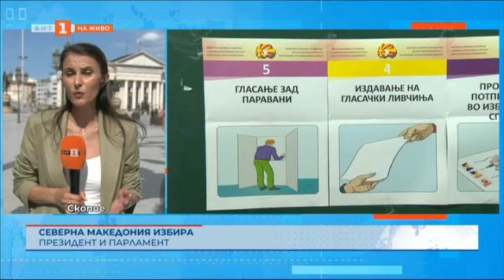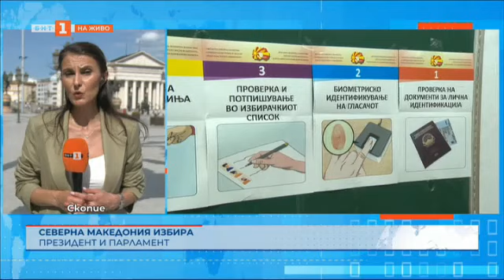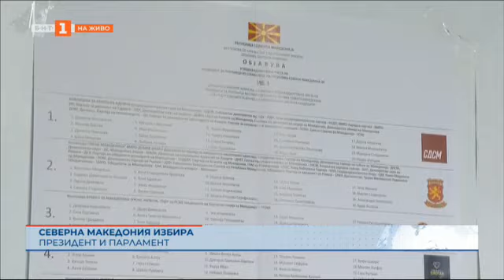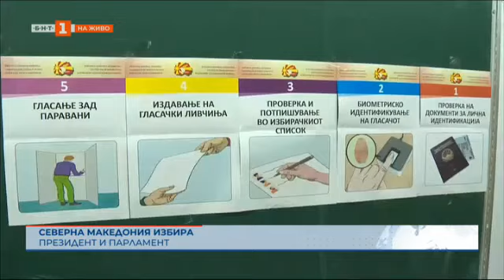За изборите в РСМ и европейската перспектива пред страната - "Светът и ние" - 08.05.2024 по БНТ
Гледайте по Българска национална телевизия предаването "Светът и ние" - 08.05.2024!

За изборите в РСМ и европейската перспектива пред страната

Икономическите и търговски отношения между България и Украйна